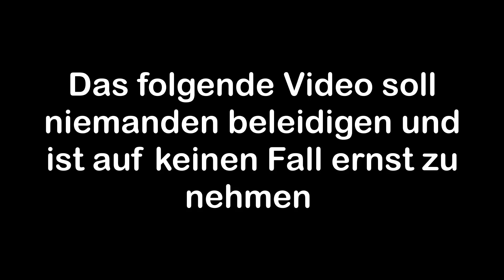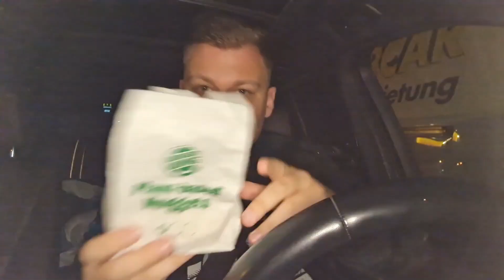Youtube Kacke: Tanzverbot isst Menschen Nuggets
In dieses Stück Schmutz hab ich mehr Zeit investiert als ich sollte. Supportet das Ding gerne, falls es euch unterhalten hat.